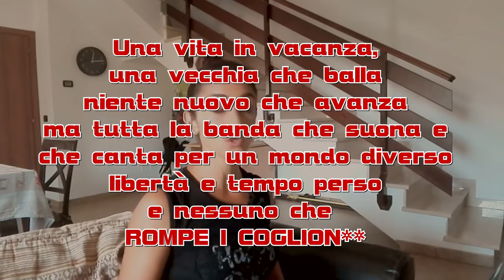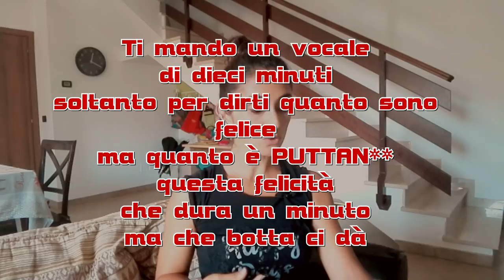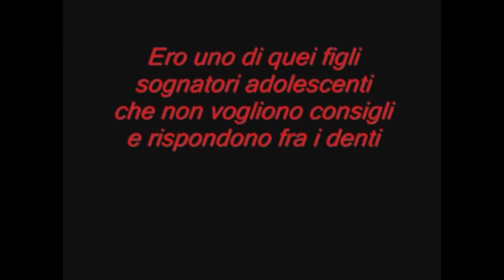Palavrões nas músicas italianas!